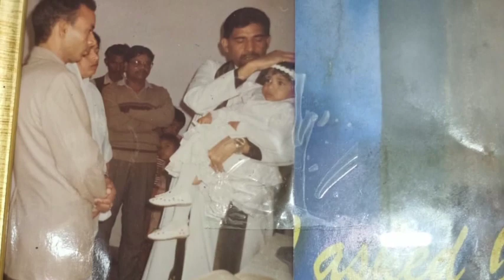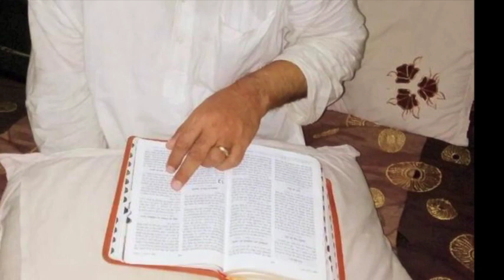Joseph Nath Memorial Service Message